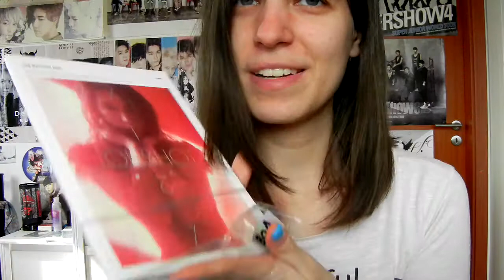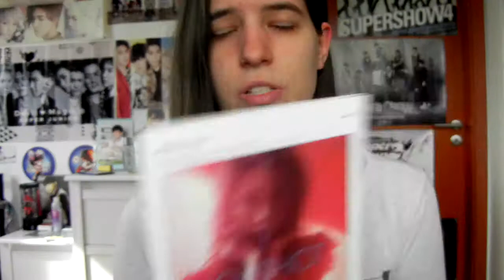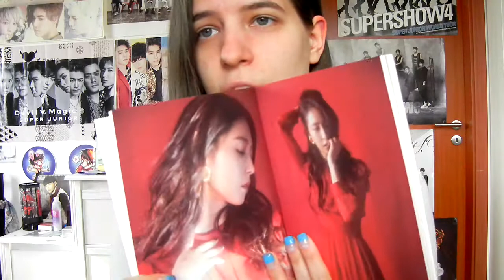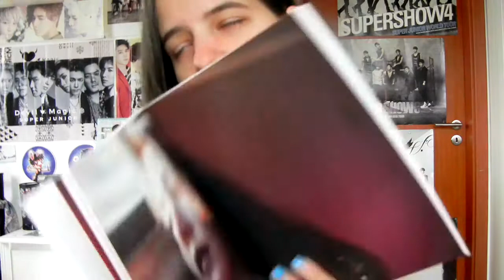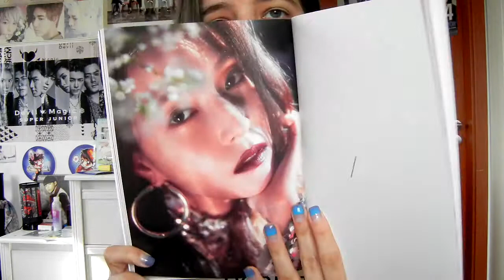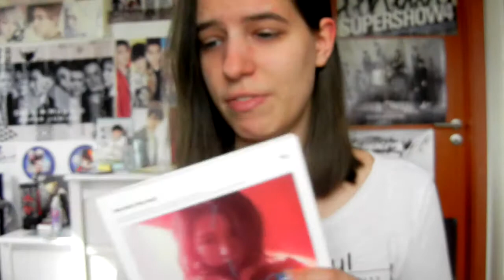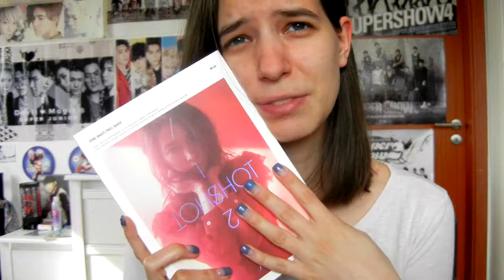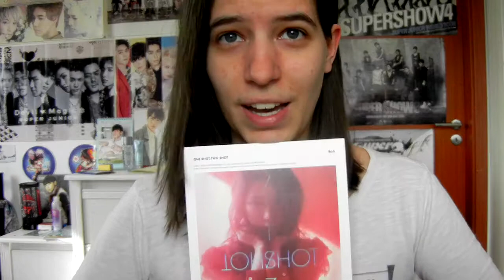Unboxing - BoA - One Shot Two Shot - 1st mini album (it's the 1st ♥)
1073rd unboxing
My first BoA album! FINALLY
ughhh i wanted one for soooo long...
but since i have a girl group list and a boy group list... i just have this certain order i collect in... without realizing it's always just groups... when clearly it would be easy to just get the couple BoA albums i have always wanted.

💙catchopcd.net

Want to order soon:
~슈퍼주니어
~some Loona
~Hoya solo
~SK debut
~Sammy comeback
~HoMin comeback
~TheBoyz comeback
~OMG comeback
~Pentagon comeback
~UNB debut